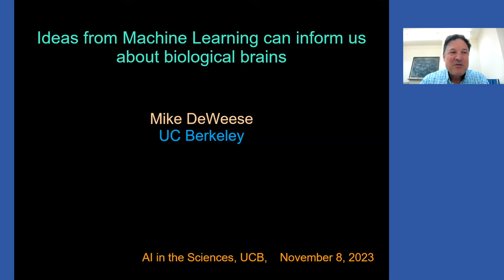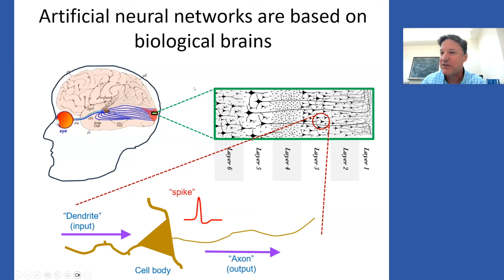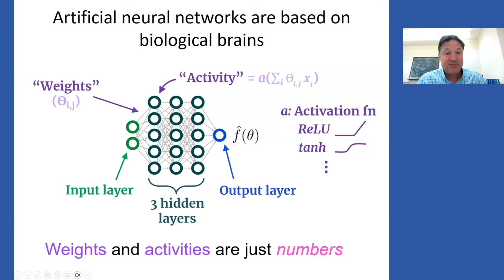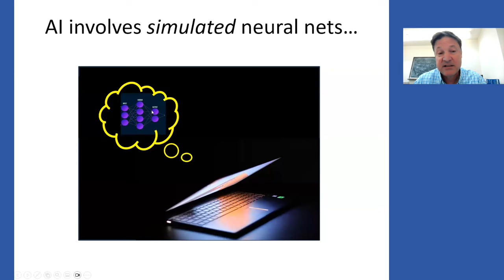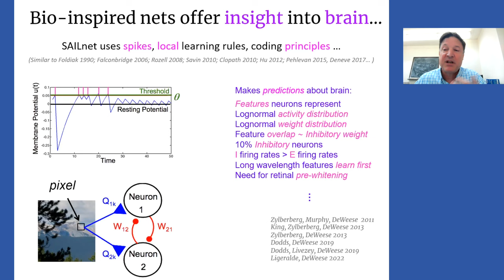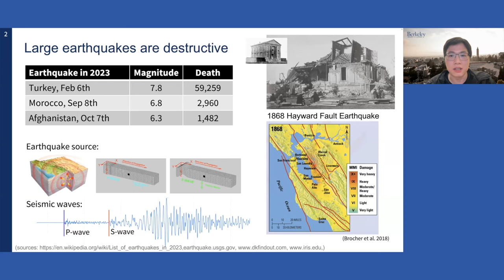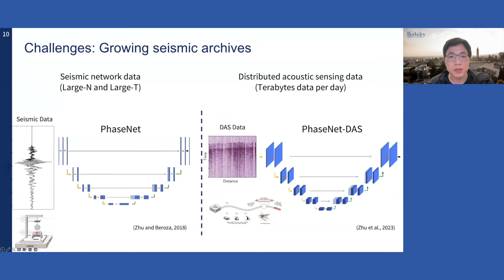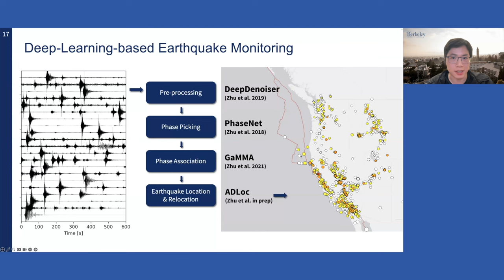Science in the AI Era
There is no question that artificial intelligence touches almost every aspect of life, and its transformative power only continues to grow. Hear from Berkeley scientists about how AI informs their work and makes mind-blowing science possible.

Introduction by: Michael Botchan, Dean of Biological Sciences | 0:07
Moderated by: Sandrine Dudoit, Professor of Public Health and Statistics; Associate Dean for the Faculty and Research, College of Computing, Data Science, and Society | 4:05
Michael DeWeese, Professor of Physics | 7:55
Weiqiang Zhu, Assistant Professor of Earth & Planetary Science | 34:44
Q&A | 51:45
Closing by: Michael Botchan | 1:00:37

Part of the Basic Science Lights the Way series from the UC Berkeley College of Letters & Science. for more info.

M16236